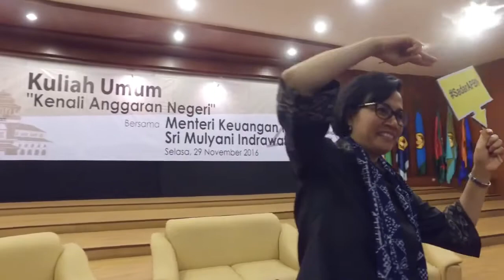Current Indonesian Minister of Finance, Sri Mulyani Indrawati did the Mannequin challange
Sri Mulyani Indrawati performed challange after deliering a lecture at Padjadjaran University along with Rector and thousands of students whom attended the lecture.